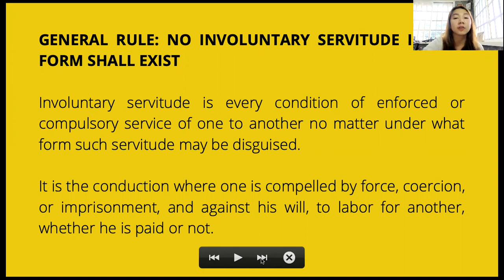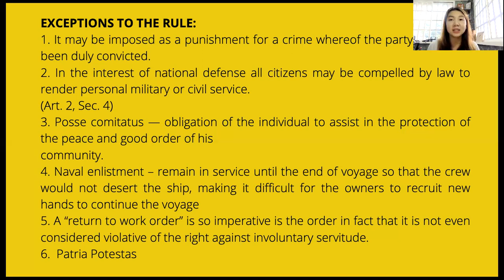INVOLUNTARY SERVITUDE (Sec. 18 Art III of the 1987 Constitution)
TOPIC: Section 18 of the Bill of Rights